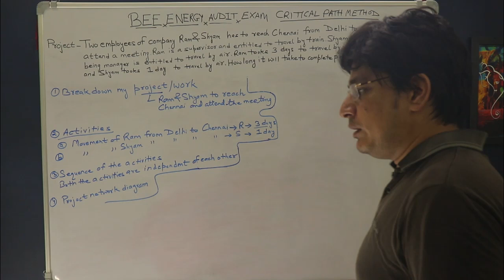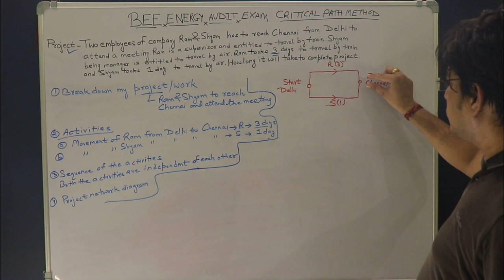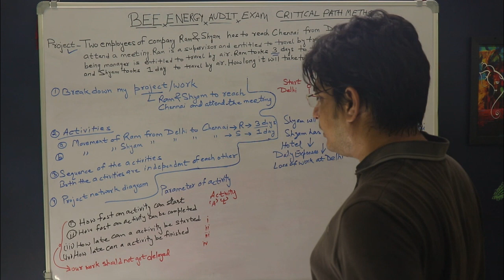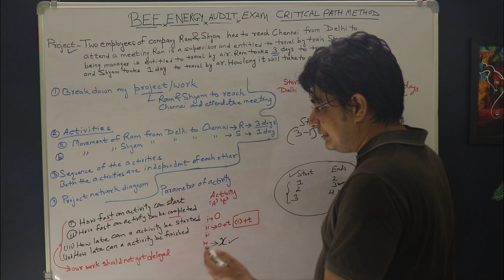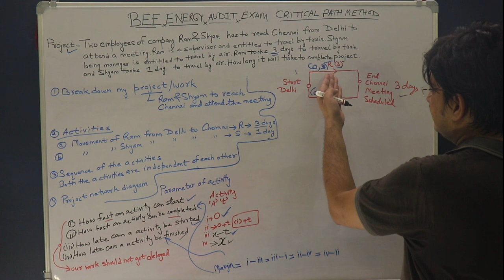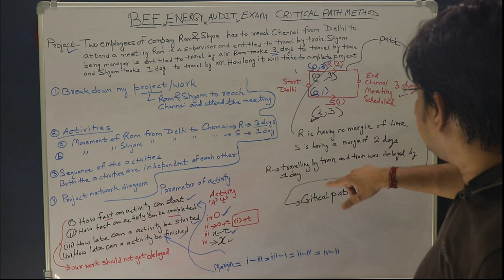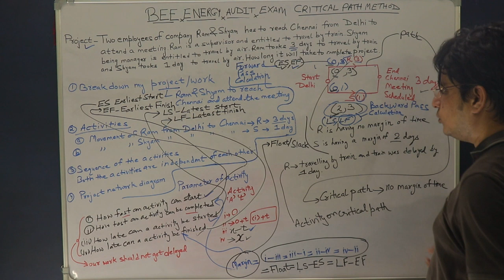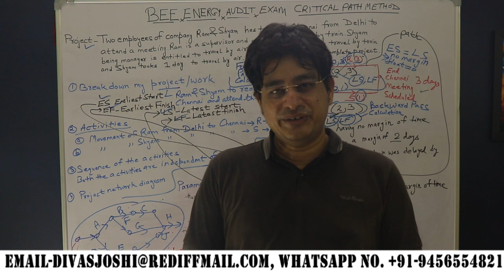CRITICAL PATH METHOD # BEE ENERGY AUDITOR EXAM # PROJECT NETWORKING TECHNIQUE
This is a video on critical path and its detailed concept in one of the most simplest manner. It will be helpful for various students preparing for various competitive exams and BEE energy auditor exam in particular. It will be helpful for students of finance and engineering discipline who are studying project network techniques.